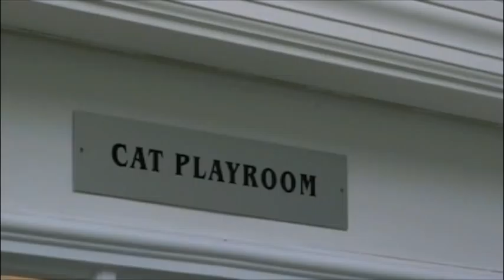Around O-town: With Pet Rescue by Judy